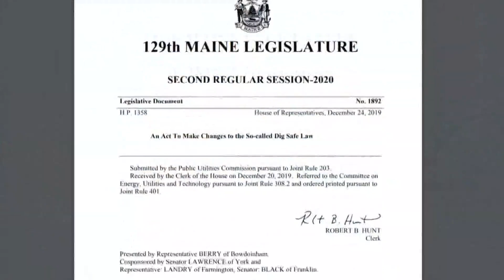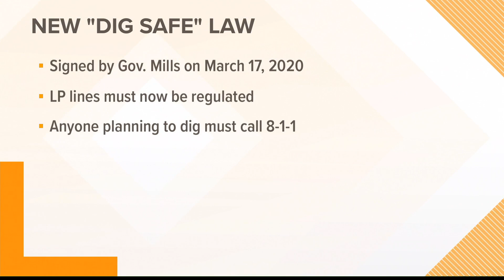How the Farmington explosion one year ago changed Maine state law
L.D. 1892, "An Act To Make Changes to the So-called Dig Safe Law", was signed into law in March to include liquid propane lines.